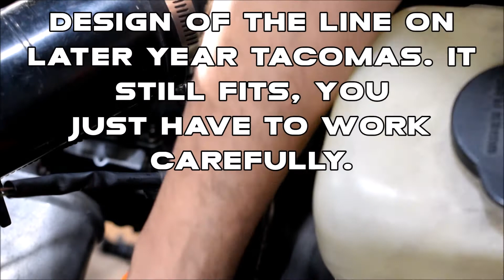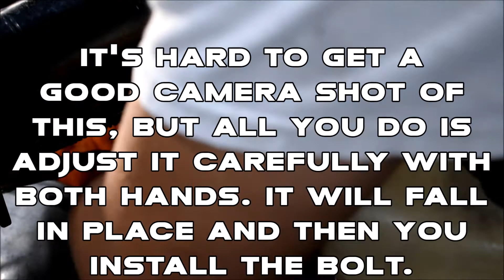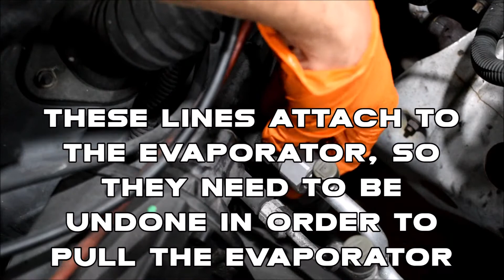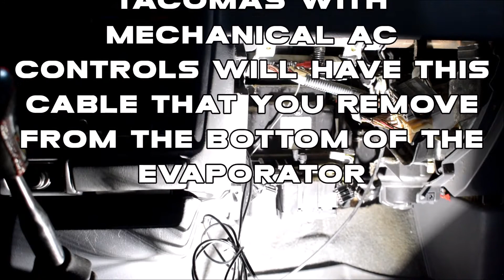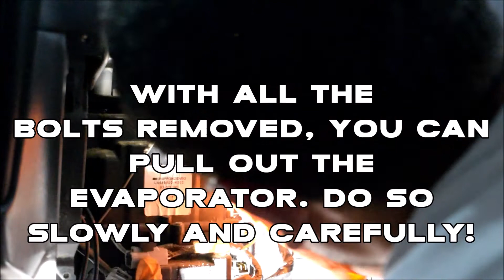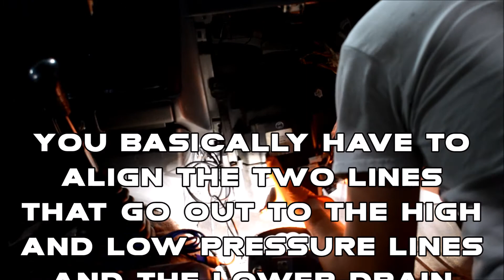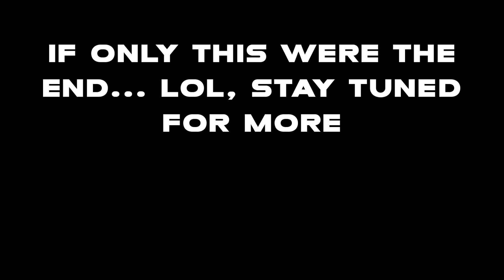Tacoma AC Repair Part 2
Alright, so here is the second part of my AC repair process on my 1996 Toyota Tacoma. This time around, I install the brand new compressor, suction and discharge lines, expansion valve, and AC drier. All of this gets brand new O-rings, all of which get lubricated with PAG oil. Once that was completed, it was on to vacuuming out and then charging the system...but I will leave the charging for another episode. Suffice it to say, it turned out to be more complex than I originally expected.